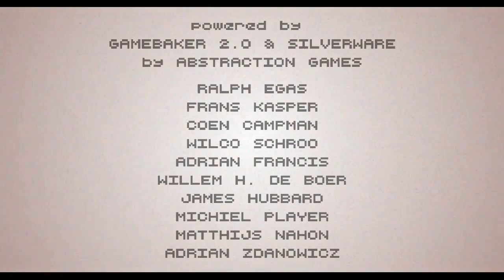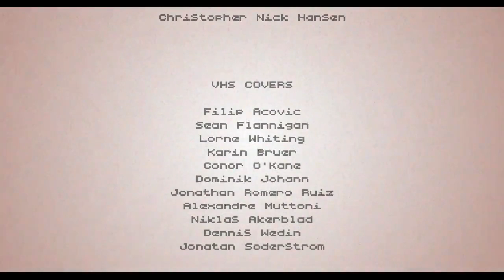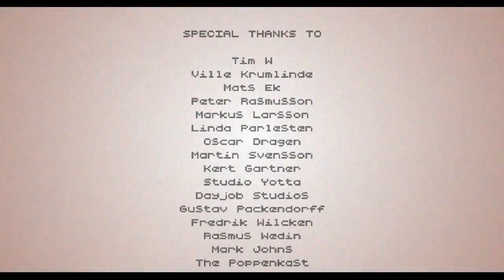Hotline Miami 2: Midnight Animal - Let's Play episode 6 (Final for now)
Unlike the previous game, I think this one has a story. However, it doesn't matter. Watch to see why.